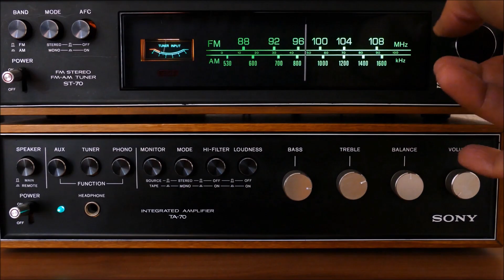Trailer : NIKOLA TESLA - God of Electricity || Malayalam Webseries - Biography || Bright keralite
Life story of Nikola Tesla in Malayalam.. Here is the trailer of God of Electricity.